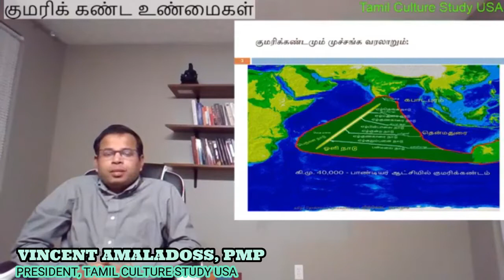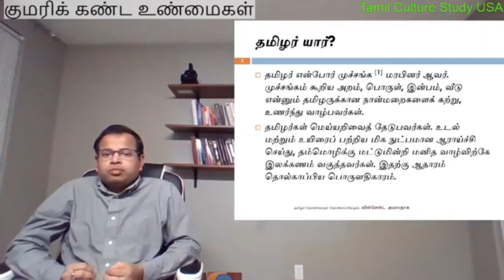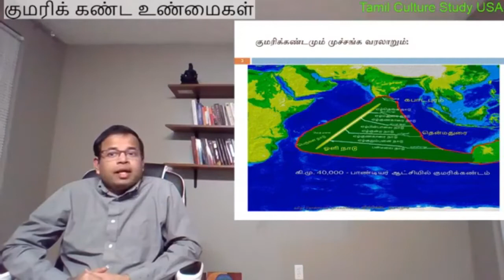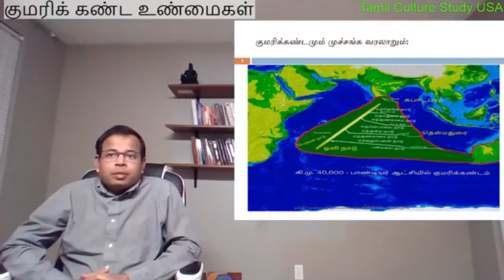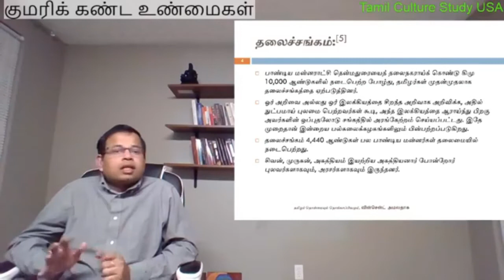குமரிக் கண்ட உண்மைகள்